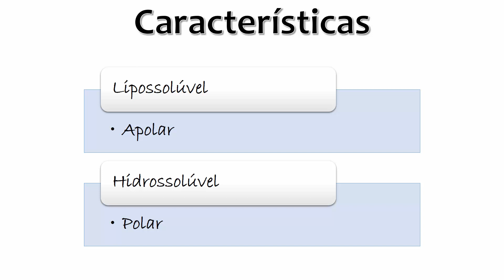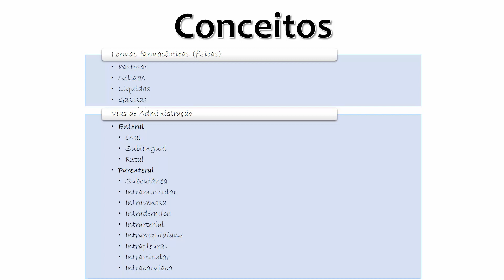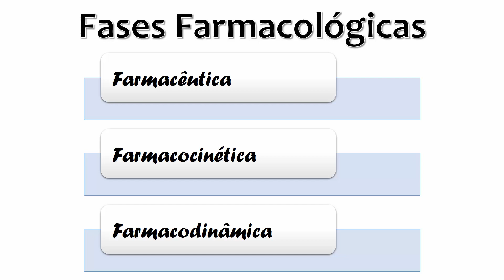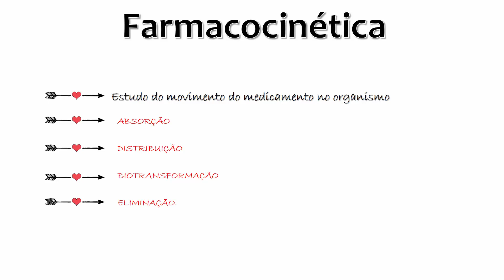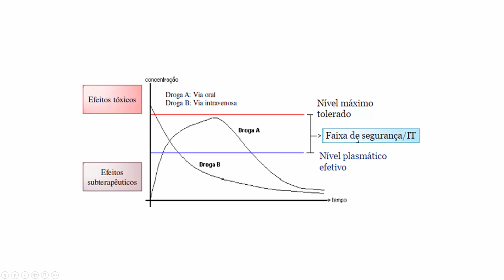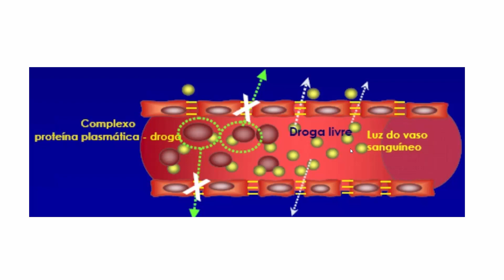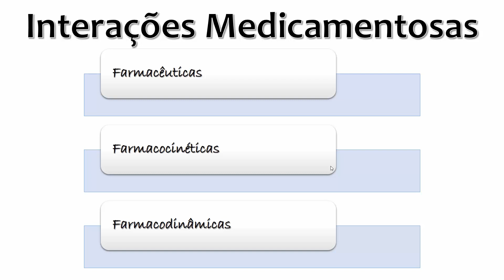NOÇÕES DE FARMACOLOGIA - ALUNOLOGIA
Resumo de Farmacologia com alguns dos principais tópicos da disciplina.

BIBLIOGRAFIA UTILIZADA:

*REGINA SECOLI, Silvia. Interações medicamentosas: fundamentos para a pratica clínica da enfermagem. 2001- Revista da Escola de Enfermagem da USP, São Paulo, SP, Brasil. vol.35 no.1. Disponível Acesso em: 22 jun. 2018.

 *Anotações da aula.